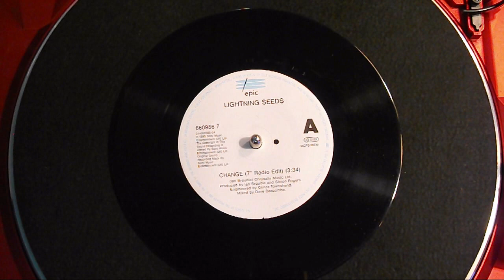Lightning Seeds - Change (7" Radio Edit) - Vinyl 45 rpm - 1995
Released January 2, 1995. Reached #13 U.K. Singles, #74 Germany, 1995. From the 1994 album, Jollification. Obligatory Youtube comment: "Daria brought me here. Not Clueless. As if."